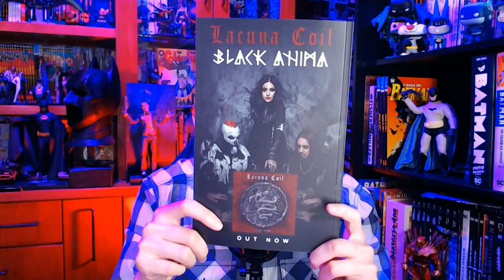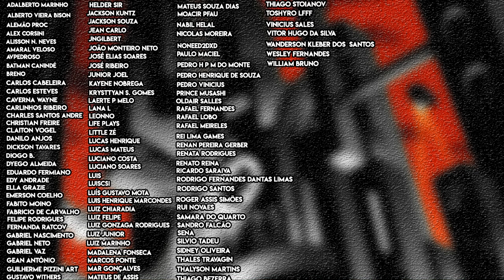Um detalhe que NÃO ESTOU GOSTANDO - Review Noite de Trevas: Death Metal 3 | Panini Comics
Bora comentar a terceira edição da saga de Scott Snyder e Greg Capullo e mergulhar na minissérie Noite de Trevas: Death Metal.

Lançamento recente da editora Panini Comics que aborda o multiverso maluco da editora DC Comics.

Aqui destaco algo que não gosto muito dentro da mini-série.

Sinopse:

Noites De Trevas: Death Metal Vol.03

Perpétua, em sua busca por poder e domínio, governa de forma absoluta e total, usando seus filhos como seus arautos e destruidores. Mas um grupo de heróis decide fazer uma resistência final em uma batalha que eles estão destinados a perder. Enquanto isso, Mulher Maravilha, Batman e Superman estão presos em mundos de pesadelos! Eles precisarão enfrentar seus inimigos mais cruéis mais uma vez se quiserem cumprir sua missão e trazer de volta um poder capaz de deter o Cavaleiro das Trevas. Entre tantos conflitos, Perpétua terá que fazer sua escolha e ver que a batalha contra o Batman que Ri poderá culminar na destruição do último dos planetas: o seu próprio. (Dark Nights: Death Metal - Multiverse's End (2020) 1, Dark Nights: Death Metal (2020) 4, Dark Nights: Death Metal - Robin King (2020) 1, Dark Nights: Death Metal - Rise Of The New God (2020) 1, Dark Nights: Death Metal Guidebook (2020) 1)

Dark Nights: Death Metal - Multiverses End (2020) 1, Dark Nights: Death Metal (2020) 4, Dark Nights: Death Metal - Robin King (2020) 1, Dark Nights: Death Metal - Rise Of The New God (2020) 1, Dark Nights: Death Metal Guidebook (2020) 1 (Metaverse Map)

Valeu!